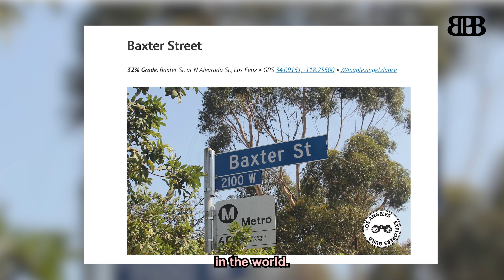STOMP OR SLAM┃Mark's worst injuries!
STOMP OR SLAM (2024)

- Cast -

🐆 Mark Jonathan Romero aka Cheetaprnt

🐕 Jacob Solis aka Jake tha goon

🎓Animation by -  Ryan Fitzpatrick

- Soundtrack -

🎹 1. Fergie - Clumsy
🎹 2-5. Chill Lofi

- Chapters -

0:00 Intro
0:25 Ankle
0:54 First slam
1:13 Grovepark dr.
1:45 Car
2:54 Baxter St.
4:47 Kind words
5:02 Staples center
5:14 End

Thank you for visiting. 🙏🏼 Glory to god